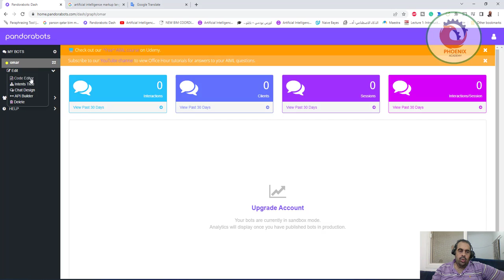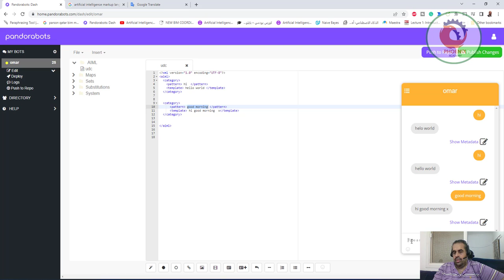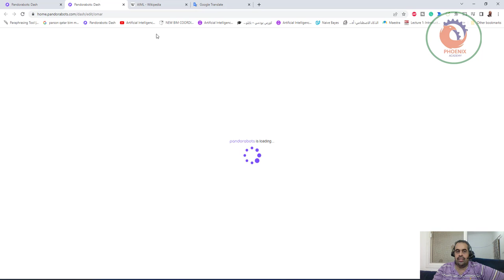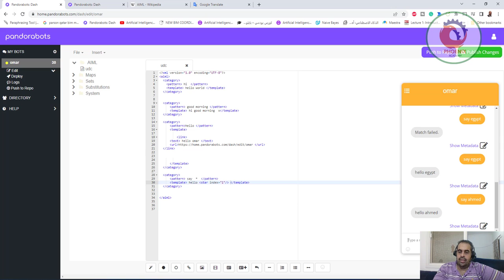AIML لغة ترميز الذكاء الاصطناعي